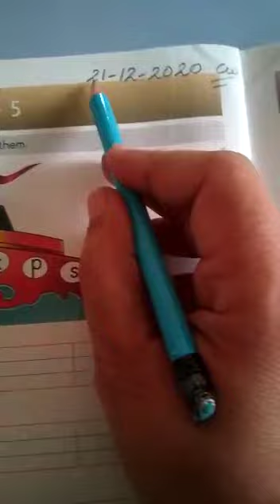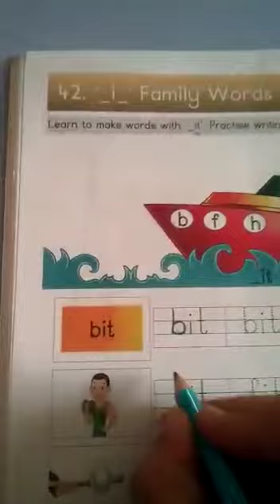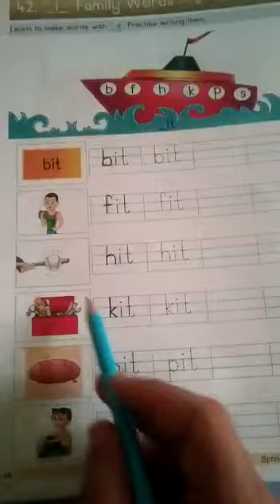Sr. KG. Topic- _it family words | 21-12-2020